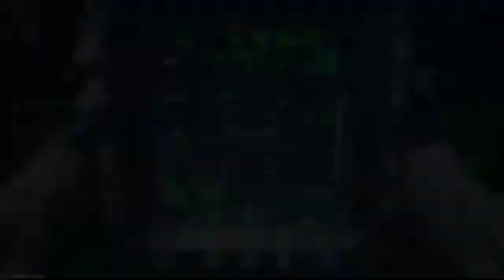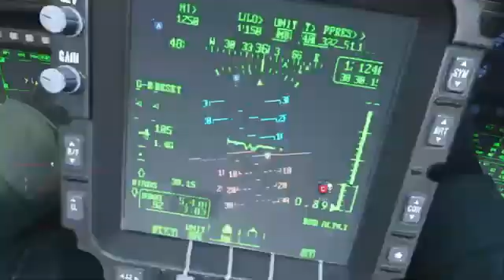Best Gun For Multiplayer